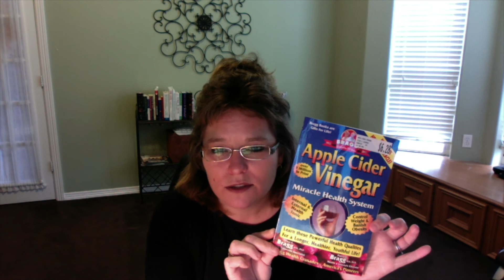APPLE CIDER VINEGAR HELPED MY INDIGESTION, HEARTBURN, & GIr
I have suffered with Gi problems and I found APV with a little honey to help me a lot and wanted to share with you . I will be video taping my journey with Celiac Disease to share with others. If I can help or at least make you feel your not alone then that is the goal. like and subscribe to my channel for more videos to come and follow me on fb